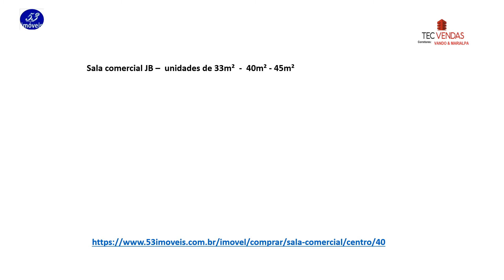Edgard=Vando consultor prime Eztec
Produtos Eztec da região de Osasco, com prêmios, promoções e condições especias, com período pré-fixado, podendo ser suspenso sem prévio aviso.
Consulte (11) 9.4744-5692 corretor prime Vando da Eztec.